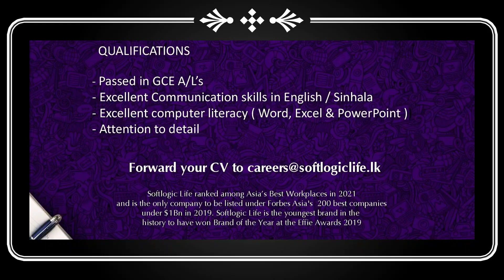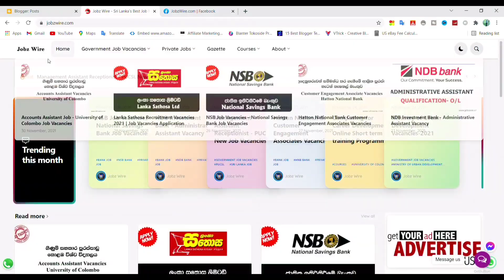Softlogic Life Insurance Service Assistant job vacancies - Job Vacancies in Sri Lanka | Jobz Wire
LB Finance Customer Relations Officer job Vacancies - Job Vacancies in Sri Lanka | Jobz Wire

✳ Jobz Wire Sri Lanka's Best Job Network - Most Popular Online Job Site in Sri Lanka for Government Jobs, Careers, Recruitment and Employment with Recruitment Automation for Employers.

▫️️Jobz Wire is a website that can provide the right carrier vision for younger generation who dreaming for a best job.

▫️️Jobz Wire is built to make the hiring and skill acquisition process easier for Sri Lankan businesses.

▫️️The site lists jobs for all businesses industries, including jobs from Government, Private and Public companies.

▫️You can select the best Job Vacancies from several online sites.We save your time.

▫️️Find Your dream With Jobz Wire.

00:00 Start Video
00:10 Softlogic Life Insurance Service Assistant Job Vacancies
00:29 Subscribe Jobz Wire Channel
00:41 Job Role
01:14 Required Qualifications
01:56 How to apply
02:37 Thanks for Watching

® Jobz Wire™ | On Youtube

BACKGROUND MUSIC 🎶

🔸Song: Sweet Note - Sakura Girl

We never offer jobs and we only Inform you About the latest Job opportunities and how to Apply for them. Unauthorized quoting of videos is strictly Prohibited.